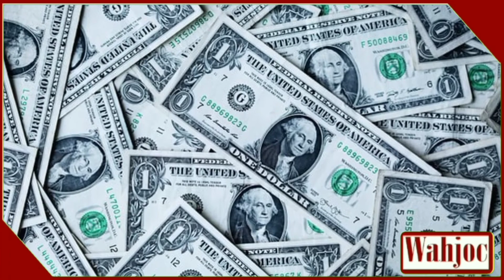How to Win Prizes | Win Prize